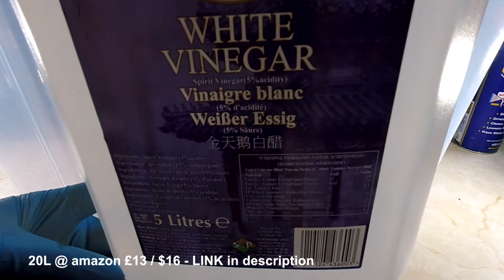Rusty Car Jack Get Spruced Up RESTORATION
In this video we take a rusty car jack and give it a spruce up.